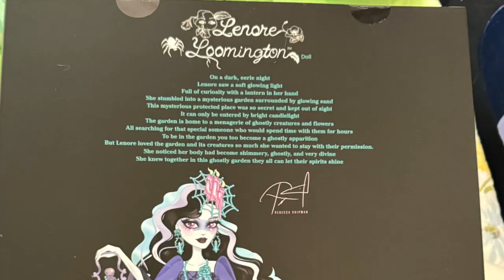Monster High Ghost Dolls - Lenore Loomington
Here are the Monster High ghosts. Which one is your favorite?

- Sirena Von Boo
- Vandala Doubloons
- River Styxx
- Kiyomi Haunterly
- Spectra Vondergeist
- Porter Geiss
- Scarah Screams
- Operetta